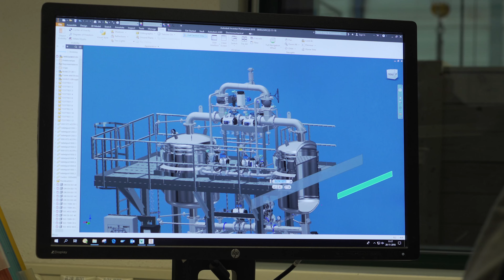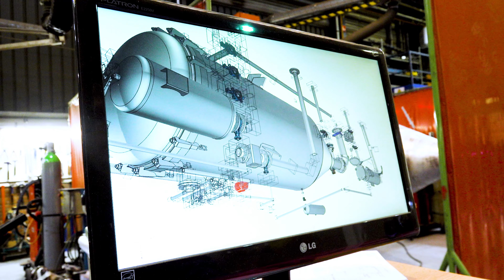Amafilter® Overview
With a long-standing heritage dating back to 1930, Amafilter® is a leading name in designing and delivering efficient solid and liquid filtration solutions for the Food & Beverage, Chemical and Mine & Minerals industries.